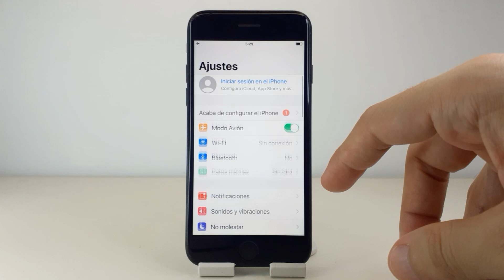COMO ACTIVAR MODO AHORRO DE ENERGIA IPHONE 7 🟢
En este VIDEO TUTORIAL TE ENSEÑARE COMO ACTIVAR MODO AHORRO DE ENERGIA IPHONE 7.

Mis TUTORIALES son muy RAPIDOS y te los enseñare SIN PERDER EL TIEMPO así que quédate para que APRENDAS COMO ACTIVAR MODO AHORRO DE ENERGIA IPHONE 7.

Espero que este TUTORIAL de COMO ACTIVAR MODO AHORRO DE ENERGIA IPHONE 7 te HAYA SERVIDO. Si te sirvió.. te agradecería MUCHO que me dejases un gran LIKE.